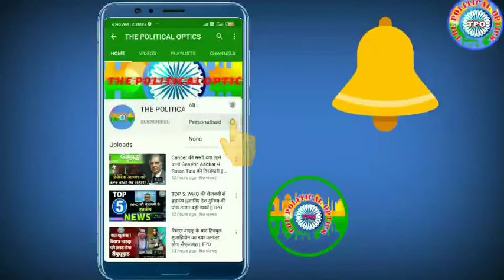India-China Ladakh LAC Commanders meeting, Border पर क्यों नहीं चल सकती गोली? जानिए ||TPO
पूर्वी लद्दाख में एलएसी पर करीब एक महीने से जारी गतिरोध के समाधान के लिए भारत और चीनी सेना के बीच शनिवार को लेफ्टिनेंट जनरल स्तर की बातचीत हुई। समाचार एजेंसी आइएएनएस ने सूत्रों के हवाले से बताया है कि भारत ने चीन से अपने जवानों को इलाके से हटाने की मांग की है। हालांकि सेना की ओर से आधिकारिक तौर पर अभी तक कोई भी बयान सामने नहीं आया है ना तो इसकी पुष्टि हुई है। वहीं समाचार एजेंसी एएनआइ ने कहा है कि सेना बातचीत के ब्‍यौरे को विदेश मंत्रालय और सरकार के संबंधित अधिकारियों से साझा करेगी।

Vission...!

 Vission ...!